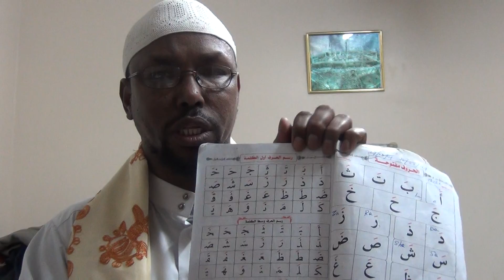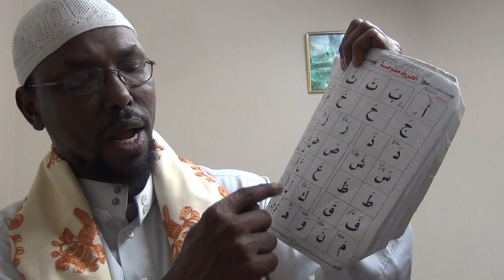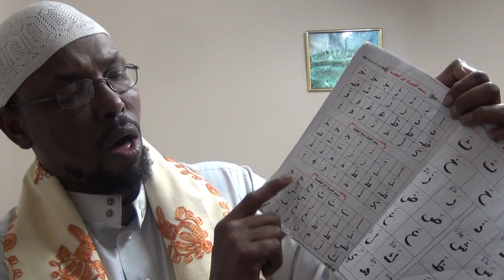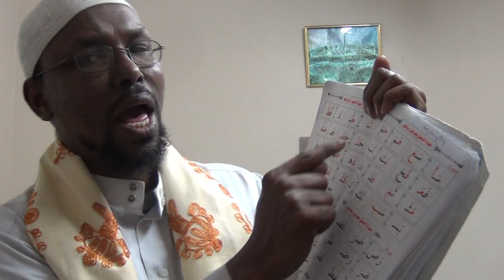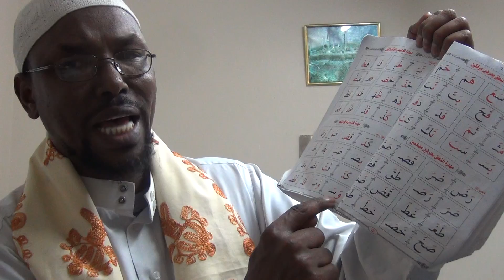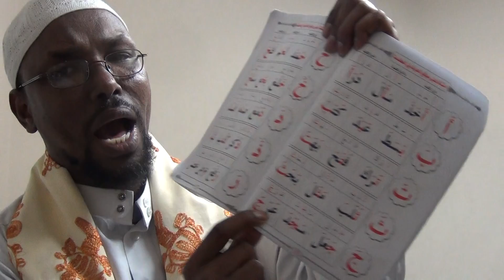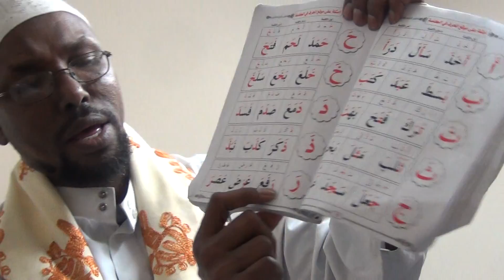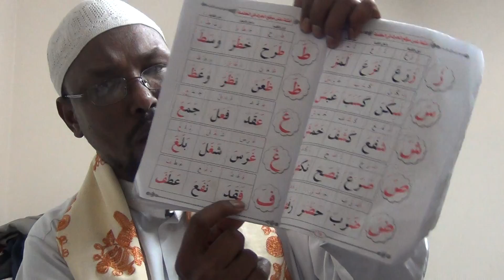Alkheyr Islamic Academy (Easy Arabic Reading L1)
This book is called Mualimu Qiraatul Arabia (Easy Quran Reading). This book is based on Baghdadi Qaida, the best program that teaches the Arabic alphabet and Quran reading with Tajweed to children, adults, and non-Arabic speakers. Inshaa Allaah Mualim Osman will explain more details regarding on Easy Quran Reading.